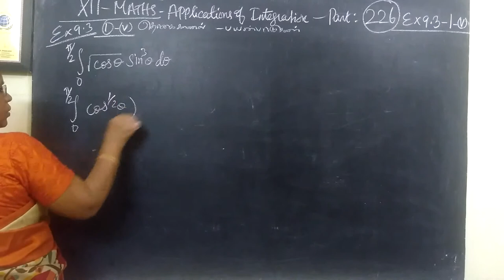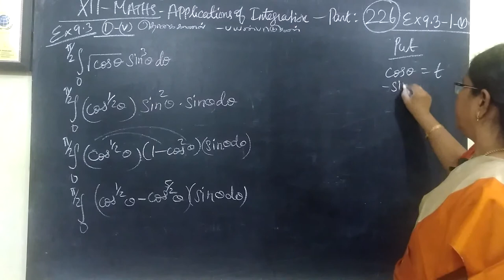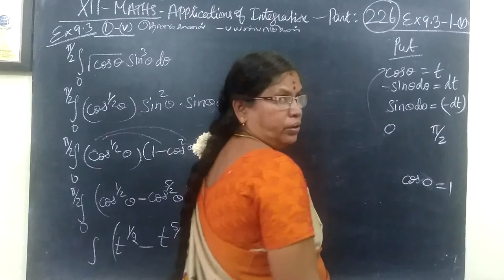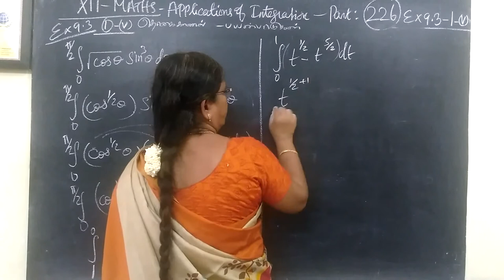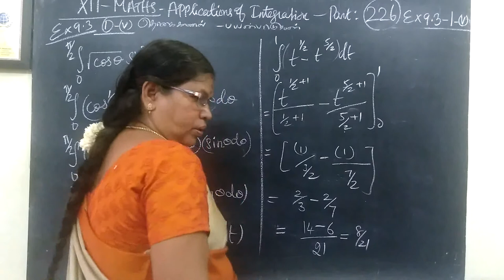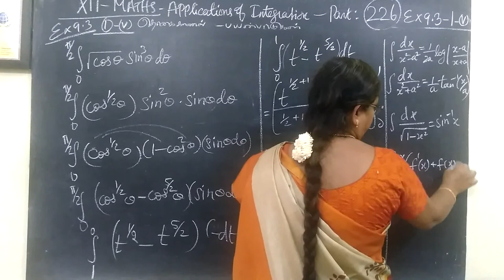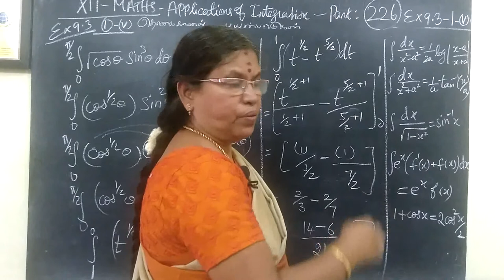12-M [ Ex-9.3-1-v] Applications of Integration Gomathi maths 12th தொகைநுண்கணிதத்தின் பயன்பாடுகள்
12-M Ex-9.3-1-v Applications of Integration Gomathi maths 12th தொகைநுண்கணிதத்தின் பயன்பாடுகள்